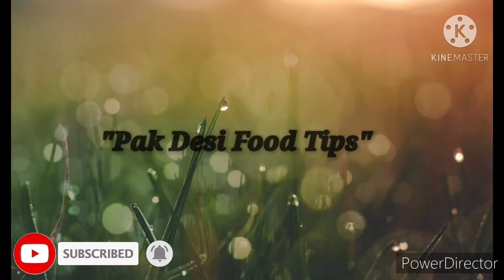Desi Murgh Karahi recipe | Desi Chicken karahi | by Desi Food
aj me ap k liye laye ho bohot he mazidar Desi murgh karahi recipe by pak desi food
ijza
desi murgh (organic chicken)
desi ghee 1cup
tamatar 2-3pcs
piyaaz 1
haldi (turmeric)
namak(salt)
garam masala
lehsan paste 1tbsp
"pak desi food tips"